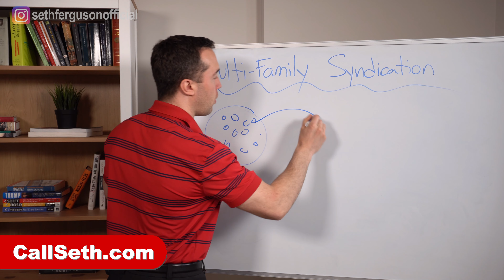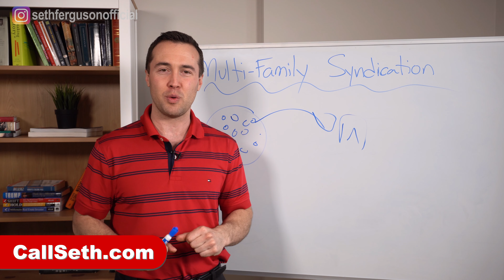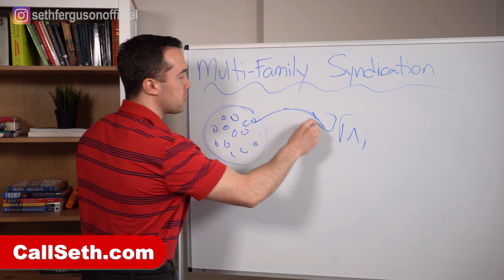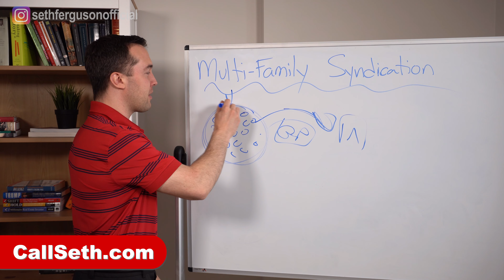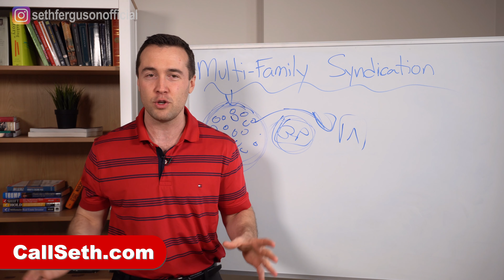Apartment Syndication Explained (Multifamily Real Estate Syndication)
APARTMENT SYNDICATION (MULTIFAMILY REAL ESTATE SYNDICATION) / Are you wondering how investors are able to participate in large multifamily or apartment investment deals? The answer is syndication. In this video, I'm going to explain what apartment or multifamily syndication is so you can make better real estate investing decisions. This investment structure is very common in large multifamily or apartment deals, and if you're considering investing in real estate, especially commercial real estate, you need to know how these deals are structured.

🔥 Build, grow, and scale your multifamily portfolio. 🔥

📞 ONE-ON-ONE CALL:
Are you an accredited investor Interested in learning more about multifamily investing? I'm opening up my schedule to speak with people who are serious about learning about how real estate investing can significantly impact their lives.
to book a 20 minute call.